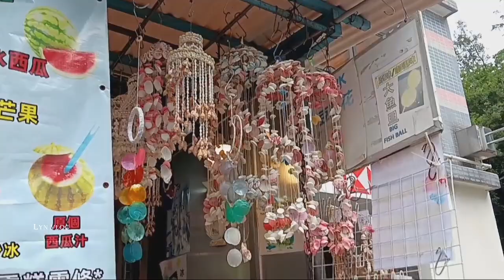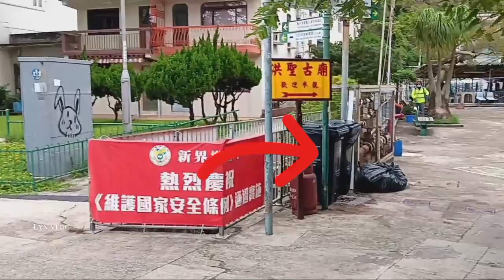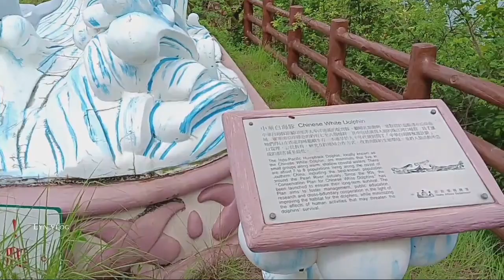Tai O Village Fu Shan Hike: Hong Kong || Full Guide